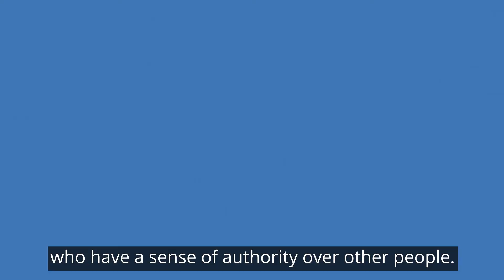When To Use "Charismatic" Vs. "Charming"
We often describe a charismatic person as "charming." But, we would never describe a charming house, outfit, or book, no matter how attractive they are, as "charismatic." Let’s break the spell of these two similarly compelling words.